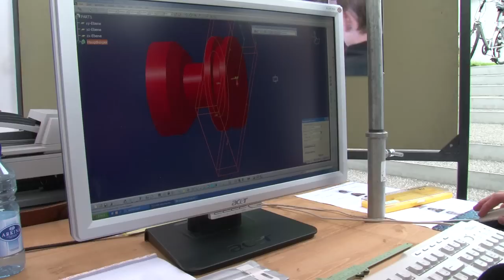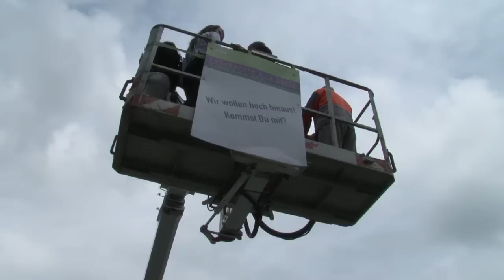Lehrberufe à la carte: Der Marktplatz der Berufsbildung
Das Paul Scherrer Institut PSI führt jedes Jahr im Juni die Veranstaltung Lehrberufe à la carte durch. Zielpublikum des Events sind in oder vor der Berufswahl stehende Jugendliche und deren Eltern. Sie erhalten die Gelegenheit, im direkten Kontakt mit den Lernenden und Ausbildnern des PSI mehr über die am grössten Forschungsinstitut der Schweiz angebotenen Lehrberufe zu erfahren. Derzeit absolvieren am PSI 92 Jugendliche in 14 Lehrberufen ihre Berufsausbildung.

Das Paul Scherrer Institut PSI ist das grösste Forschungsinstitut für Natur- und Ingenieurwissenschaften in der Schweiz. Am PSI betreiben wir Spitzenforschung in den Bereichen Zukunftstechnologien, Energie und Klima, Health Innovation sowie Grundlagen der Natur.